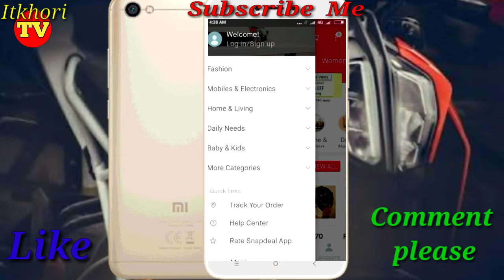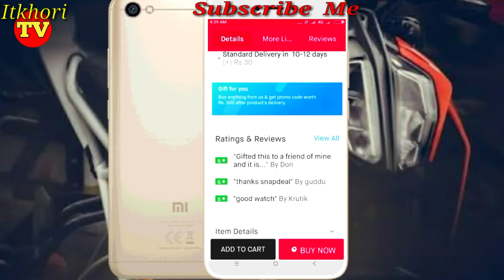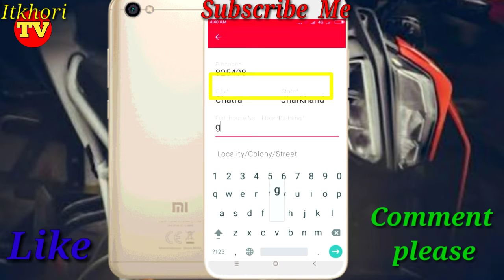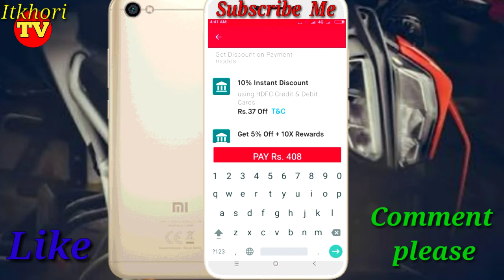💥 कोई भी छोटी शहर में ऑनलाइन शॉपिंग कैसे करें वह भी - cash on delivery || itkhori tv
🔜About this video⬇️
आज मैं बताने जा रहा हूं कि हमारे सारे कोरिया और भी कोई छोटी या बड़ी शहर में कैसे ऑनलाइन शॉपिंग करते हैं और वह भी कैश ऑन डिलीवरी वीडियो पसंद आए तो लाइक और शेयर जरूर करें और हमारे चैनल को सब्सक्राइब जरूर करें थैंक यू हैव ए नाइस डे